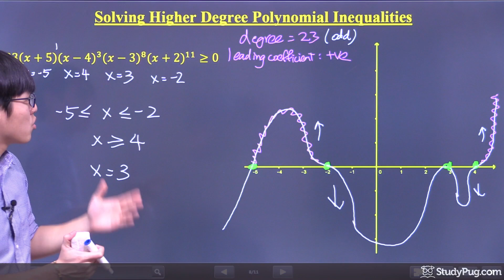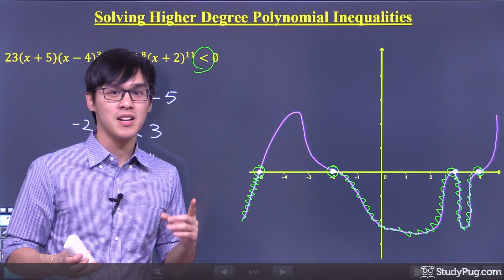ʕ•ᴥ•ʔ Solving Polynomial Inequalities | Example (Higher Degree Polynomial Inequalities)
Walkthrough on solving a Higher Degree Polynomial Inequalities, remember,  if the question doesn’t tell you whether to solve it graphically or algebraically, it’s always easier to do it graphically as shown in this example.

We'll be using the inequalities symbols:
   1.-  At least, No less than, Minimum  =  ≥
   2.- More than, Above = ›
   3.- At most, No more than, Maximum = ≤
   4.- Less than, Below = ‹